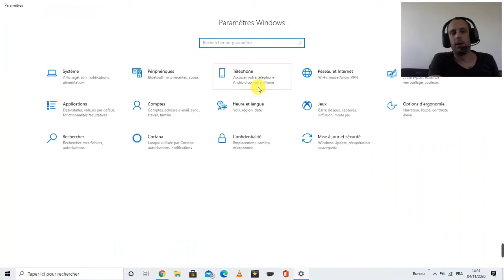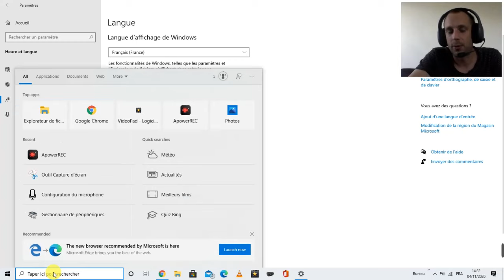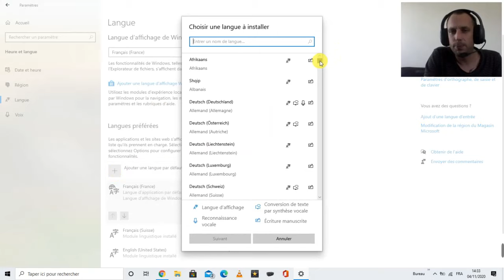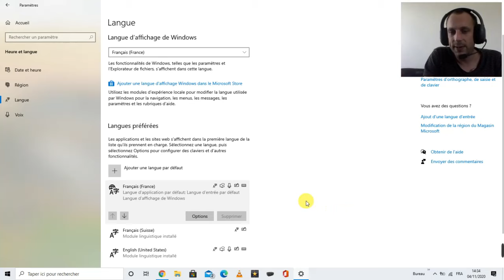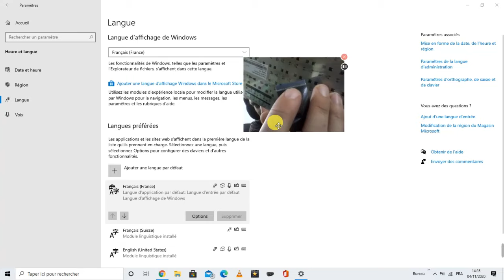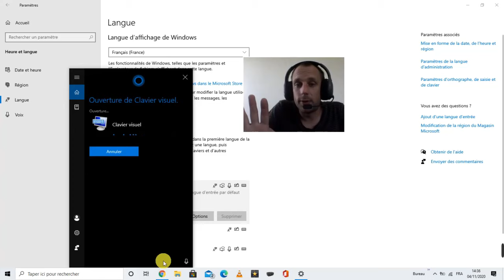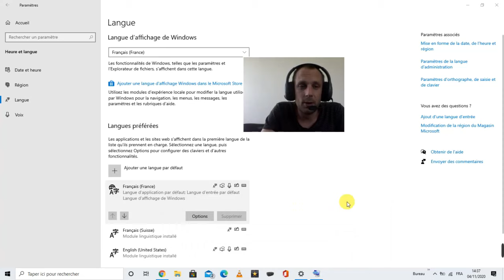Clavier qui écrit pas les bonnes lettres, pc portable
Dans cette vidéo, je vous montre comment mettre la langue française ( France ) par défaut pour corriger le problème de lettre sur la mauvaise touche.

N'hésitez pas a regarder dans la playlist car beaucoup d'autres vidéos traitent déjà du sujet.

Bonne vidéo